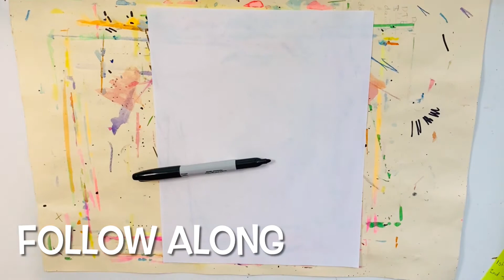Let’s Draw a Snowman!